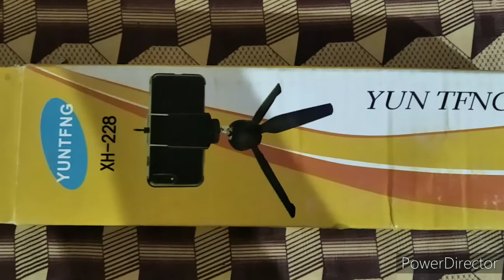Cheapest tripod. Tripod only rs 200. meesho. Unboxing tripod.tripod. Tripod stand for mobile.